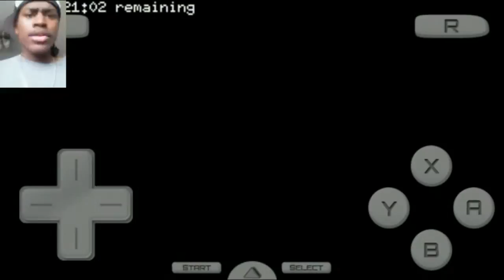HE READY! Mario Kart DS! Gameplay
Yea so we playing mario Kart ds so yea as you can tell I'm like an old school gamer I play the old school games and what not I wan to be different while bringing back the classics